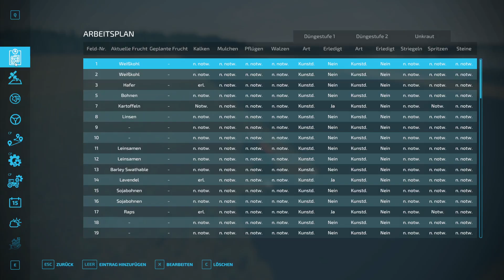LS22/SP: NF 4fach V4.3 #907 - Den Grubber werden wir wohl nicht mehr brauchen - deutsch